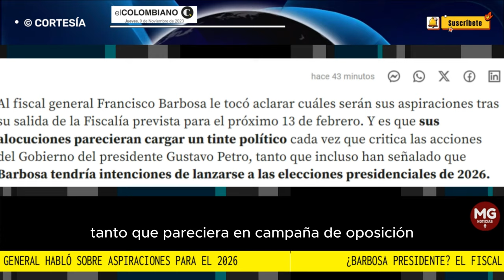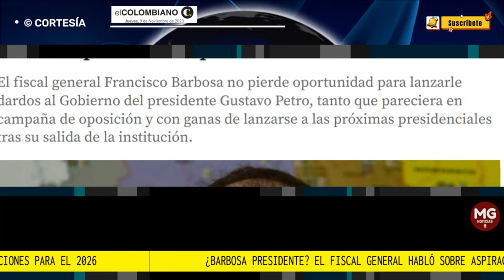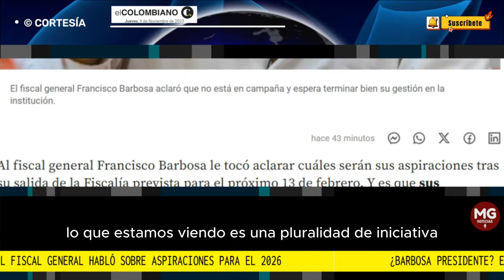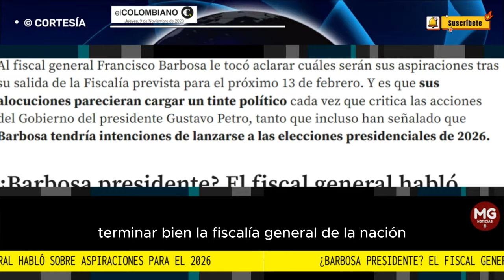¿BARBOSA PRESIDENTE? ⛔ El fiscal general habló sobre aspiraciones para el 2026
El fiscal general Francisco Barbosa no pierde oportunidad para lanzarle dardos al Gobierno del presidente Gustavo Petro, tanto que pareciera en campaña de oposición y con ganas de lanzarse a las próximas presidenciales tras su salida de la institución.
EL COLOMBIANO